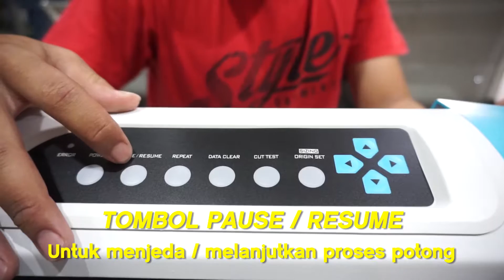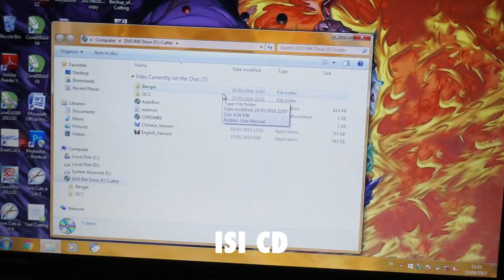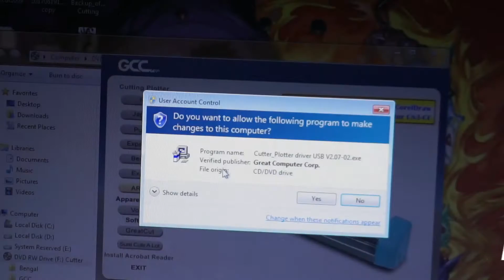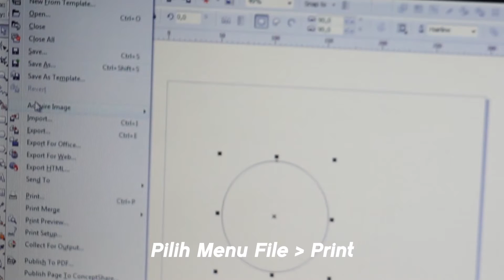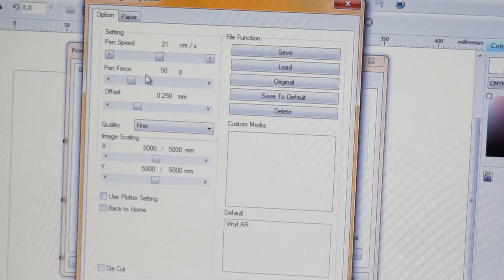UNBOXING + REVIEW + INSTALL Mesin Cutting Sticker GCC AR-24 | Bengkel Print VLOG #29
Halooo teman-teman !

Kembali lagi di Channel YouTube BENGKEL PRINT INDONESIA.

Kali ini Bengkel Print akan me-review Mesin Cutting Sticker GCC AR-24, serta Install drivernya juga lhoo~

Penasaran ? Tonton videonya sampai habis yaa...